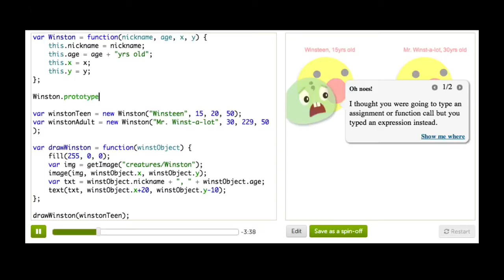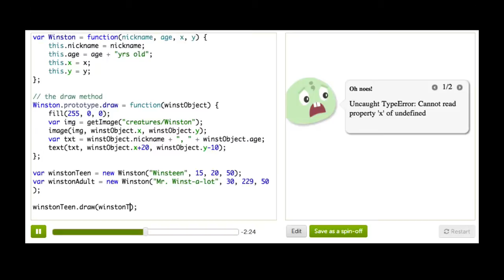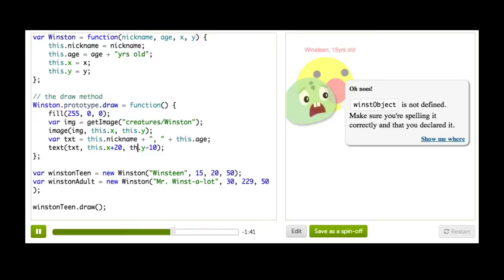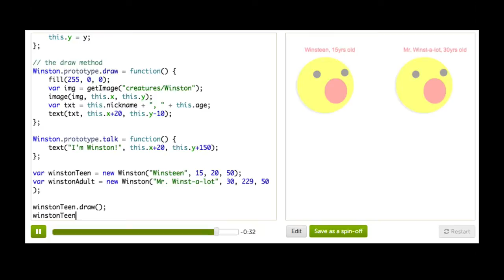Методи на обекта | Компютърно програмиране | Кан Академия